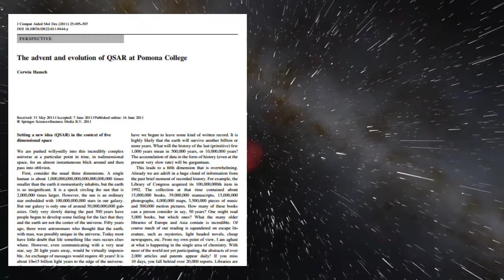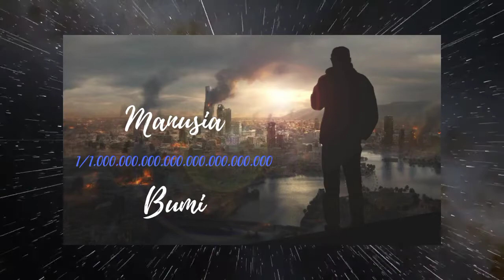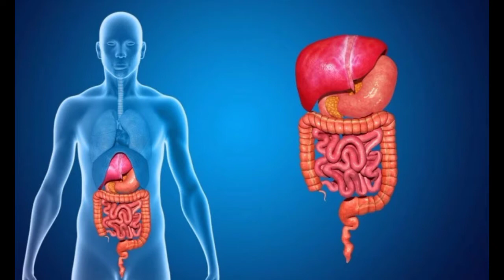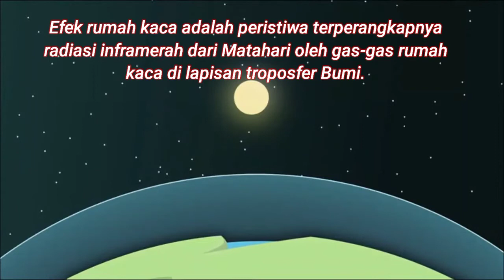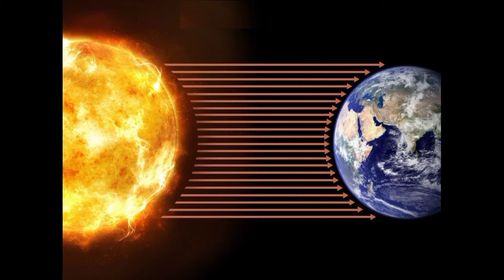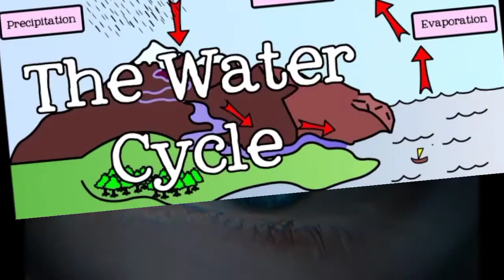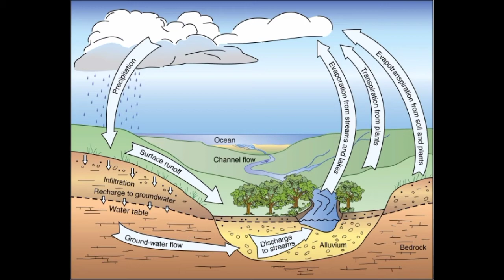Fakta Sains Fisika | Cara Meningkatkan Iman dan Takwa Kepada Tuhan dengan Memahami Sains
Video ini berjudul Fakta Sains Fisika | Cara Meningkatkan Iman dan Takwa Kepada Tuhan dengan Memahami Sains. Dalam video ini diulas tentang fakta terkait  galaksi di jagat raya, gravitasi, efek rumah kaca, radiasi matahari, dan konveksi kalor.  Memahami fakta-fakta sains ini hendaknya dapat meningkatkan iman dan takwa kepada tuhan. Selamat menyaksikan video tentang Fakta Sains Fisika | Cara Meningkatkan Iman dan Takwa Kepada Tuhan dengan Memahami Sains. Semoga video Fakta Sains Fisika | Cara Meningkatkan Iman dan Takwa Kepada Tuhan dengan Memahami Sains dapat meningkatkan keimanan sahabat Om Soen pada Tuhan. Salam sehat dan sukses dari Om Soen.